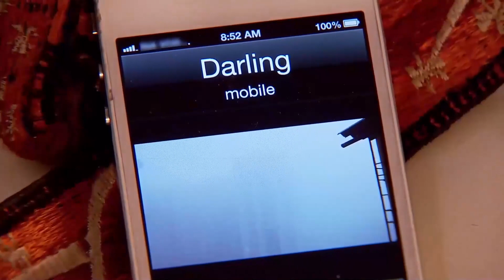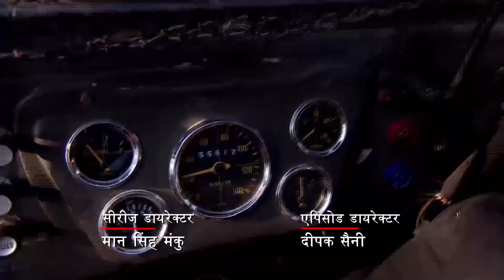Zeyn Alya'yı Kırkıştıyor 🥲| Dayısının Yeğeni 5. Bölüm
Alya ile Zeyn alışverişte! "O Elbiseyi Alamazsın!"

Orijinal Adı: Beintehaa
Yönetmen: Maan Sinh Minku, Ankur Bhatiya
Oyuncular:  Harshad Arora, Preetika Rao
Yapım Yılı: 2013
Senaryo: Sonali Jaffer